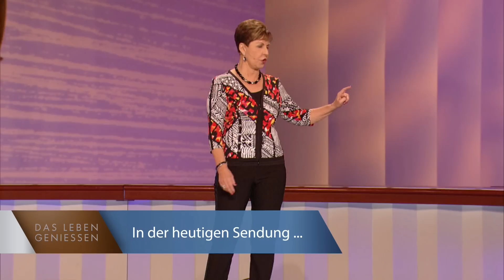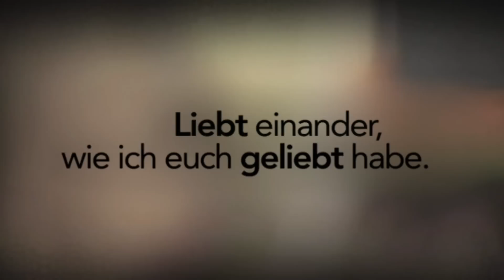Sei dem Bösen einen Schritt voraus (1) – Joyce Meyer – Gedanken und Worte lenken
Jeden Tag werden wir versucht unüberlegt zu handeln. Erfahren Sie in dieser Sendung, wie Sie in Momenten der Versuchung die Kontrolle behalten können.